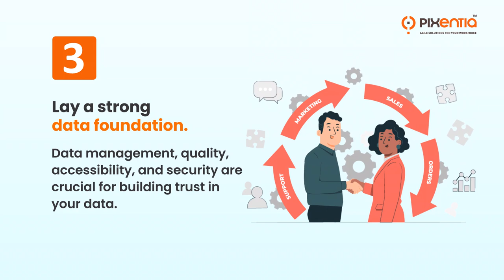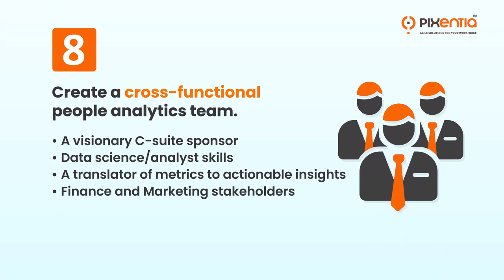12 Steps to Success in People Analytics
Follow these twelve steps in your people analytics practice to extract maximum value and ensure return on investment.